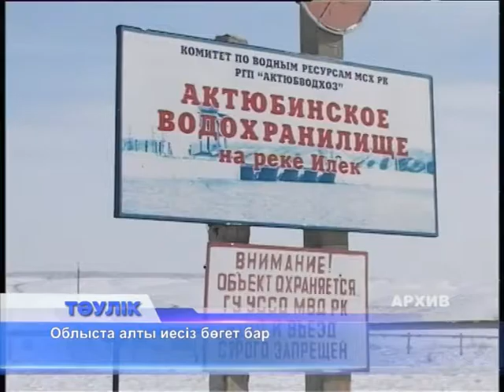Облыста алты иесіз бөгет бар